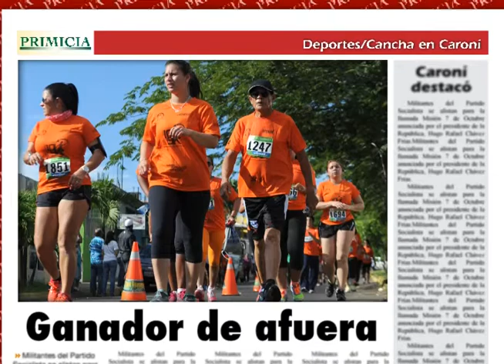Deportes PRIMICIA en línea (24 de noviembre de 2013)